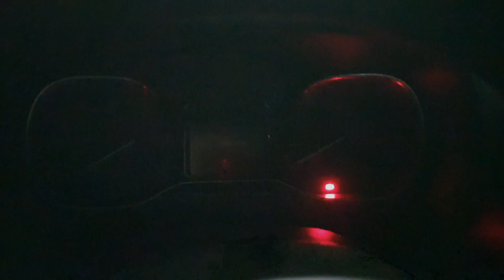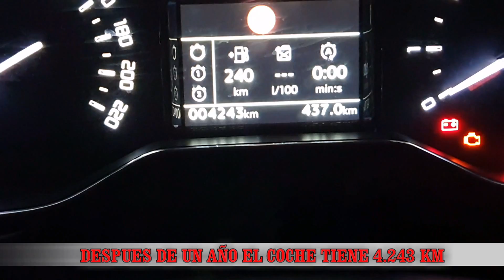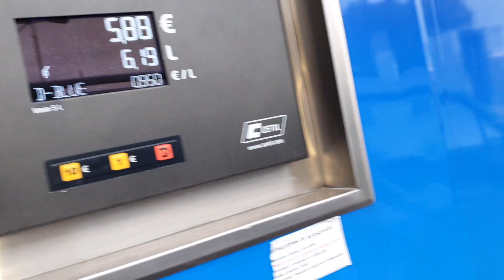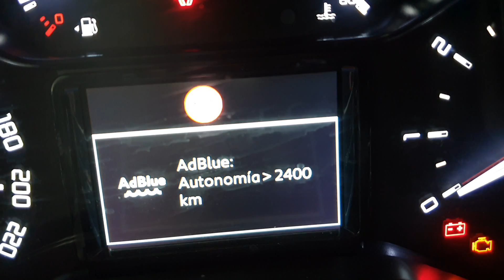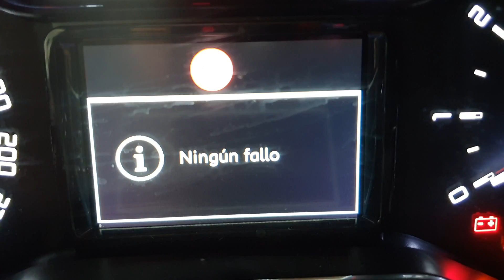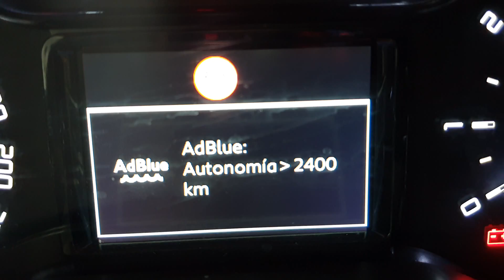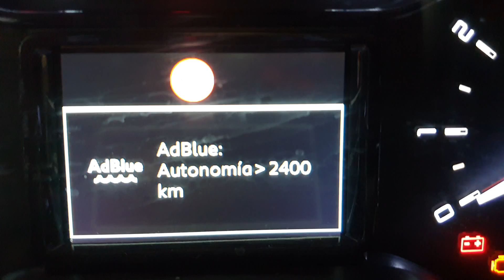REPOSTANDO ADBLUE A MI CITROEN BERLINGO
El adblue es un aditivo compuesto por una disolución de urea (una sustancia orgánica incolora) al 32,5%, que reduce drásticamente
o elimina por completo la contaminación, a través de una inyección que lo mezcla con los gases contaminantes que salen por el escape antes de que entren en contacto con el aire.

¿Qué es el Adblue? El Adblue es un sistema de depuración de gases imprescindible en los actuales motores diésel para proteger el medio ambiente elaborado mediante una disolución de urea.
Ahora que los motores diésel y sus emisiones están en jaque, vamos a revisar uno de los métodos que la industria automovilística ha ideado para evitar que los gases nocivos y las partículas emitidos por este tipo de vehículos pasen al aire y lleguen a nuestro organismo.
BlueTec, BlueHDi, BlueMotion… cada vez proliferan más las denominaciones encabezadas con la palabra «azul» entre los coches diésel que se comercializan. La causa es la entrada en vigor de la norma Euro 6 que limita las emisiones contaminantes permitidas para los motores, especialmente en lo que a partículas sólidas
y gases NOx se refiere. Aunque hay mecánicas que logran cumplir esta norma sin recurrir a este tipo de sistemas de depuración de los gases, todo apunta a que con la llegada de la norma Euro 6.2 la práctica totalidad de motores diésel precisarán de ellos.
Los motores diésel generan menos cantidad de productos contaminantes y CO2, pero, por desgracia, hay dos emisiones que son muy peligrosas y que deben ser reducidas en la medida de lo posible: los óxidos de nitrógeno (NOx) y los benzopirenos presentes en la ceniza que genera la combustión del gasóleo.
Los benzopirenos son partículas sólidas que se adhieren a los tejidos del sistema respiratorio y son altamente cancerígenas, de ahí que se haya hecho obligatorio el instalar filtros antipartículas en los diésel para atraparlas de forma completamente mecánica, instalando un tamiz en el tubo de escape del coche.
Sin embargo, los NOx no se pueden eliminar físicamente, por lo que precisan de una reacción química que los transforme una vez generados de forma que no salgan a la atmósfera. Para producir esta reacción química, se precisan dos elementos: por un lado, un catalizador que facilite que el proceso tenga lugar y, por otro, un compuesto químico que reaccione con los peligrosos NOx y los transforme en otros gases inocuos. Este aditivo se conoce comercialmente como AdBlue (es una marca registrada) y está compuesto por una disolución al 32,5% de urea.
En el cilindro se hace arder el gasóleo con altas presiones y temperatura. Para ahorrar el máximo en combustible, se busca que esa combustión se produzca con un exceso de aire y el mínimo de combustible necesario. Esto provoca que en el proceso químico que tiene lugar en el cilindro se produzcan óxidos de nitrógeno (el nitrógeno y el oxígeno están presentes en el aire), que no interactúan con el hidrógeno y el carbono presentes en el hidrocarburo.
El gasóleo es un hidrocarburo, es decir, básicamente es un compuesto formado por hidrógeno, carbono y oxígeno. Si tanto el gasóleo como la combustión fuesen perfectos, tras la combustión debería salir por el tubo de escape dióxido de carbono y agua, pero, además de que la reacción química no es completa, el combustible tampoco es puro, así que se generan más productos.